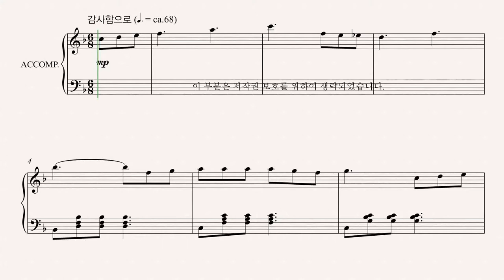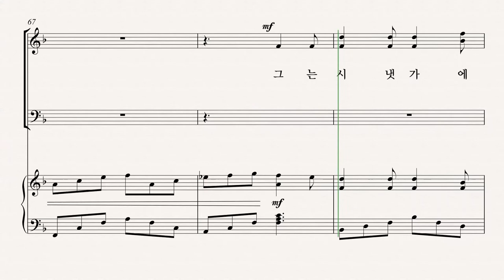[유빌라테] 유빌라테 명품성가 35집 '복있는 사람' - Tenor